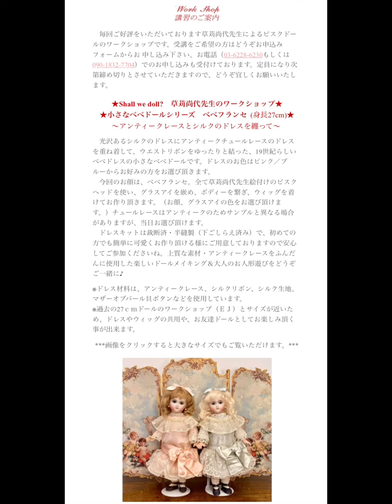【名古屋】2024.5.8-12美しいものたち@サロンデレーヴ ビスクドール・アンティーク展示会開催中❣️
ただいま名古屋に来ています。
ラインナップはスペシャルサイトから是非ご覧下さい。

会場からのライブをしたかったのですが
お客様にお越し頂きタイミングがない為
次回はまた横浜に戻り次第という事でご容赦くださいませ。